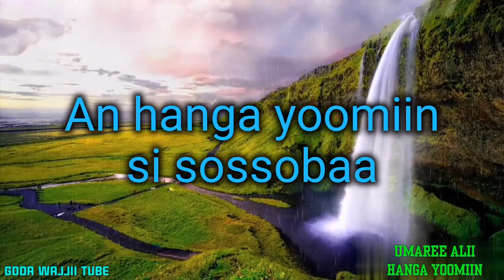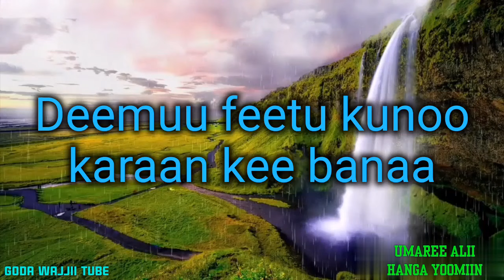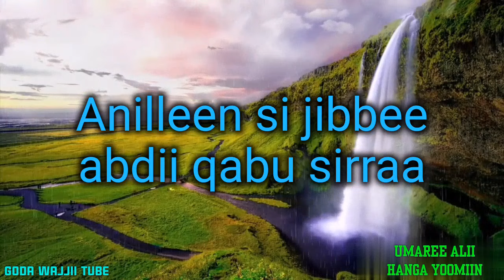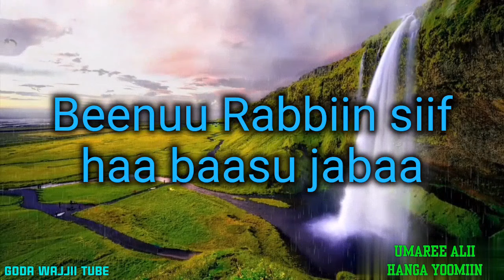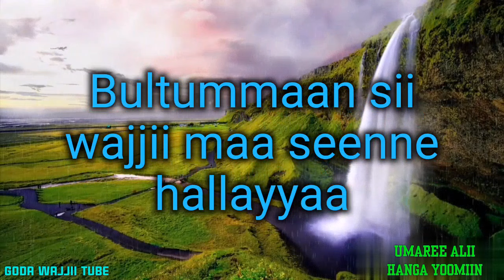Umaree Alii - Hanga Yoomiin Lyrics (New Oromo Music 2024)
Welcome to Goda wajjii Tube  open here below link to listen best Oromo Music